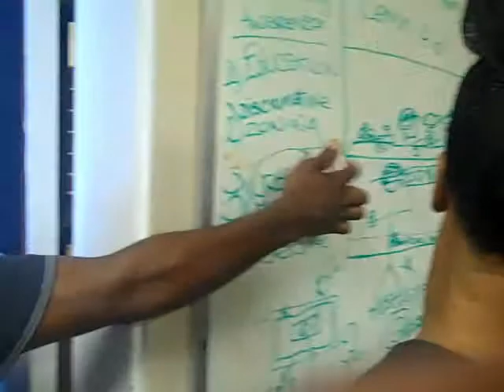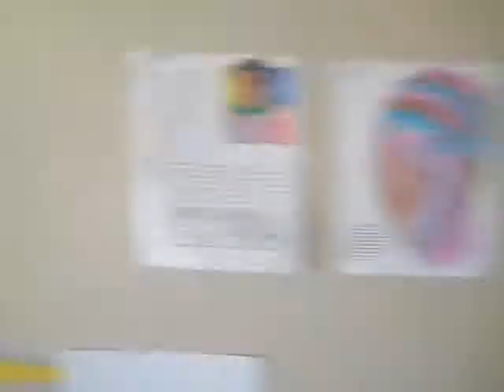Amistad School Tour #4